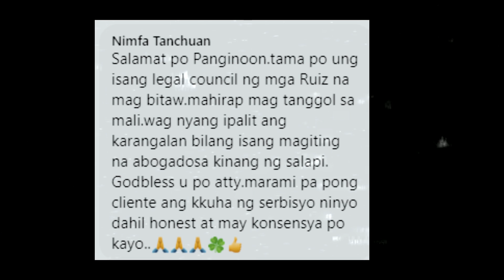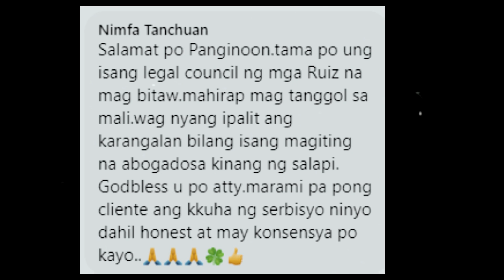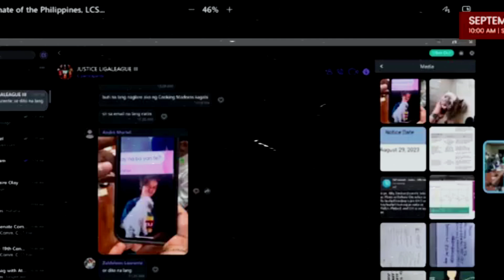BREAKING NEWS! Nag-resign na si Atty. Edelberto Bunquin bilang isa sa legal counsel ng Pamilya Ruiz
Philippine Government Media channel is about highlight speech and video clips of President of the Philippines Ferdinand Bongbong Marcos Jr. Providing transparency of latest breaking news and current events of the Philippines.

BONGBONG MARCOS
BBM-SARA UNITEAM
MAYOR SARA DUTERTE
PRESIDENT MARCOS
PRES MARCOS
VPSARA
PBBM
SEN RAFFY TULFO
RAFFY TULFO
SEN TULFO SEN RAFFY
IDOL RAFFY
MIKE ABE OPENIONS
PRES DUTERTE
MANNY PACQUIAO
UP DILIMAN
NEWS FILES
AMERIKA JOE BIDEN
MARCOS GOLD
CONG MARCOLETA
MARCOLETA
HARRY ROQUE
SPOX ROQUE
JOE BIDEN